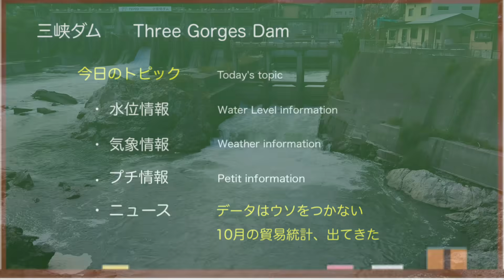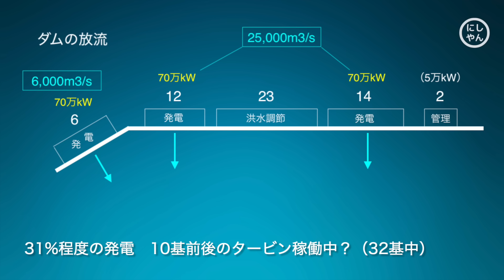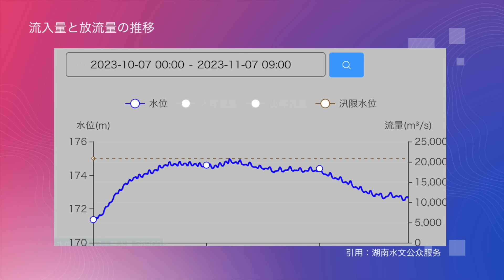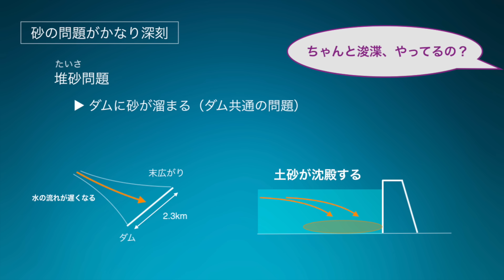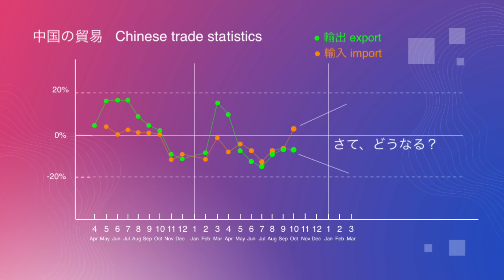● 三峡ダム ● 砂だらけ！第2弾 苦悩する中国 11-08 ● 中国の最新情報 直播ライブ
中国の三峡ダムに関する最新情報（水位・気象・流量等）をお伝えしています。今回は、いろいろ噂はあるものの、データはウソをつかない件について。中国三峡ダムの関連情報を詳しくお伝えします。

══ 愛読書（ダム関連） ══ 【PR】
●三峡ダムと日本

三峡ダム（中国）は、貯水量や水力発電量で「世界最大級のダム」 として知られています。毎年、大雨と大洪水により、決壊するのではないかとか、ダム堤体が歪んでいるのではないかと話題になっていたのですが、2022年はどうも様子が違いました。2023年はどうなるのか！？「みんな大好き三峡ダム」どうぞおつきあいください。

もくじ
0:00　三峡ダム
0:29　水位情報
1:22　発電情報
1:43　流量情報
3:07　堆砂問題
4:03　気象情報1
4:56　臨時ニュース
5:58　ニュース補足
7:02　気象情報2
7:27　プチ情報
8:29　CHからのお願い
8:56　エンディング

◆三峡ダム
所在地：中国湖北省宣昌市三斗坪
堤高：185m
通常水位：175m
警戒水位：145m
堤頂長：2309m

◆参考情報
中国長江水利委員会

✅   使用BGM
　DOVA-SYNDROME
　いらすとや